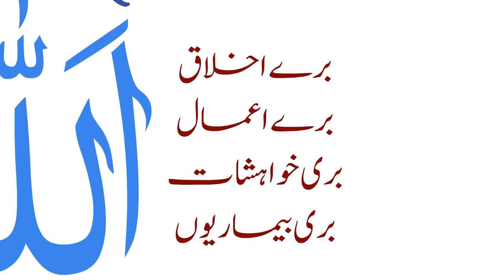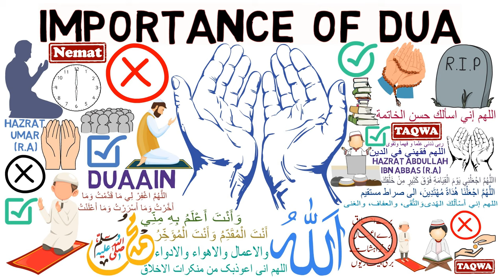Importance of Dua | Qari Sohaib Ahmed | Animated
[ Importance of Dua ] Speaker : Qari Sohaib Ahmed Meer  Muhammadi

اللَّهُمَّ اغْفِرْ لِي مَا قَدَّمْتُ وَمَا أَخَّرْتُ وَمَا أَسْرَرْتُ وَمَا أَعْلَنْتُ وَمَا أَسْرَفْتُ وَمَا أَنْتَ أَعْلَمُ بِهِ مِنِّي أَنْتَ الْمُقَدِّمُ وَأَنْتَ الْمُؤَخِّرُ لاَ إِلَهَ إِلاَّ أَنْتَ
اللھم انی اعوذبک من منکرات الاخلاق والاعمال والاھواء والادواء
اللهم إني أَسْأَلُكَ الهُدى، وَالتُّقَى، والعفاف، والغنى
االلَّهُمَّ اجْعَلْنِي يَوْمَ الْقِيَامَةِ فَوْقَ كَثِيرٍ مِنْ خَلْقِكَ-اللهم فقهني في الدين
اللَّهُمَّ اجْعَلْنَا هُدَاةً مُهْتَدِينَ، الی صراط مستقیم-ربی ذدنی علما و فھما وتقوی
اللهم إني اسألك حسن الخاتمة ‏